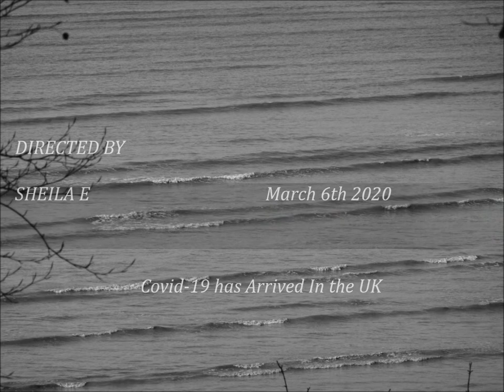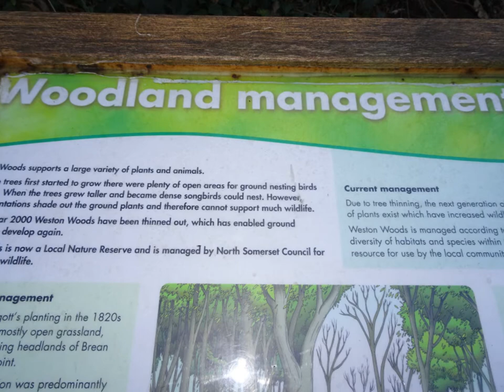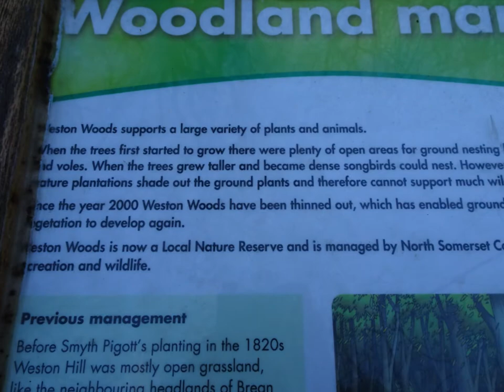Wood Walk Part II,'Along the Kewstoke Coastal Path Covid 19 Is Here' by Sheila, March 6th 2020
March 6th 2020 a visual diary as I skirt the woods and follow the well defined Kewstoke Coastal Pathway that hugs the bottom of the Iron Age hill-fort on the North side---a place of safety for walkers and cyclists---over the years people have died on the old toll road, even driven off the cliffs--its was just a small quiet road but because this is a resort many visitors use it to go between WSM and Sand Bay and it has become on occasions a 'rat-run'---its a beutiful area with great scenes and landscape but drivers still rush along sometimes to their deaths here...Hence the coastal path is good and I have cycled here and walked in both directions since it was created---As I walk along features of the Hill-Fort can be observed protruding from the steep hillside---there is also the odd plaque to provide some information and history In this video I am just leaving the mountain bike are full of humps and bumps created by local lads and a little den--a shelter quiet today as most are at school. college or work this will change as the Covid -19 restrictions come into force---at first the area is full of keen boys leaping in the air with their bikes--amazing feats of bravery I reckon--no school, no work, no college so the place becomes a place to meet and share their hobby but soon after signs appear banning them due to new rules of distancing and human contact later they start gathering again in the late Summer months and still do today in 2021
Just last week in January 2021 I walked this route but from the other direction and I will share that video later---for now I am sharing videos throughout 2020 to highlight the woods, the seasons throughout that year and any significant events that emerge---how areas of the wood are being shaped and changed by the 'Clearers' people dedicated to exposing the Iron Age Hill-Fort archaeology who have been busy raking, clipping, chopping, strimming etc removing the homes of many insects, birds and mammals, shrubs and bushes, cutting vines --the anchors hence de-stabilizing the trees allowing the fierce winds to blow them over---casualties of destructive archaeology--the trees are on death row up there---relentless the tree graveyard is growing--the birds are fleeing---the Ravens are watching---Banwell Hillfort a few miles a way and its woods are now Private and the locals banned--PRIVATE signs greet you over there, Lot Posts and sheds are emerging as new ownership takes over---for £30,000 you can purchase a plot and put a shed on it Could this be an agenda for Worlebury OR are the rising tides a worry for the rich and powerful who have gardens backing onto the woods very convenient for those aspiring to increase their land, extend and snatch from the silent voices of WSM--There has been no common consensus, no compromise, little communication--- amazing but this is a growing issue in areas of the UK where Woods are being sold off or where access is denied. Anyway folks--more videos to follow of this wood walk for dedicated followers, the insomniacs, the Russians and others from around the PLANET WHO FOLLOW MY WALKING BLOG ETC.